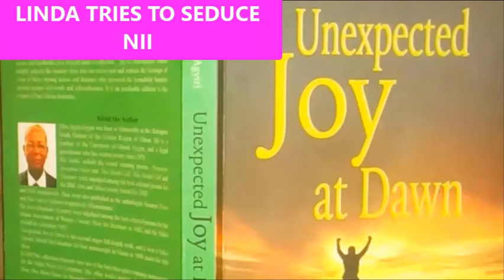unexpected joy at dawn -nii and massa's journey to God is beyond science (episode 13)summary